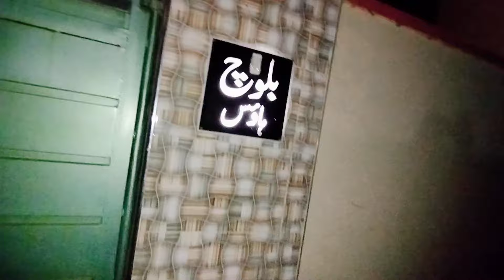Samina Ki Dimaghi Halat Kharab Samina Allah Ki Marzi Hai Kia Kar Sakte Hien